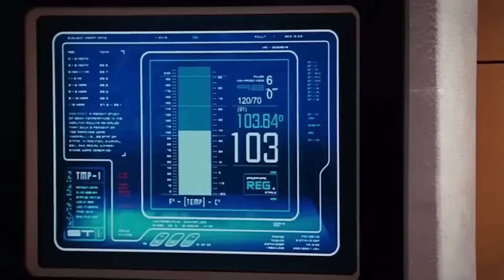TOP MARVEL MOVIES To Watch Out For IN 2025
Marvel fans can expect an amazing slate of new films and shows in 2025 to grow the MCU. From Sam Wilson's long-awaited solo adventure as Captain America in "Brave New World" to the mystery antihero team-up in "Thunderbolts*," Marvel is preparing for new stories and character arcs. New stories: will they expand MCU lore? What surprises await as these stories unfold on big and small screens?